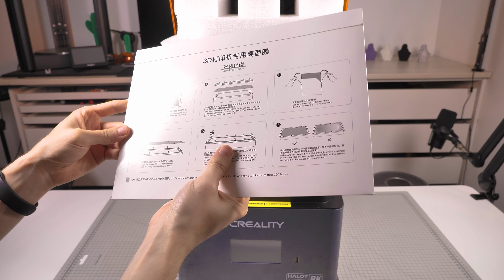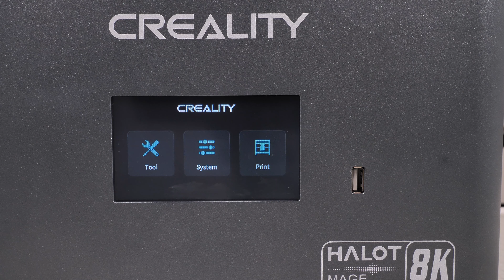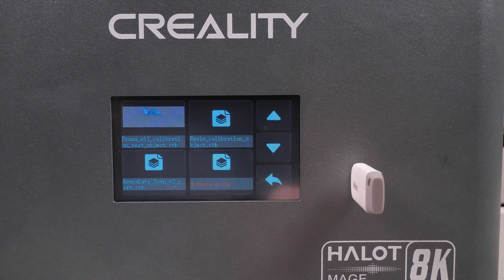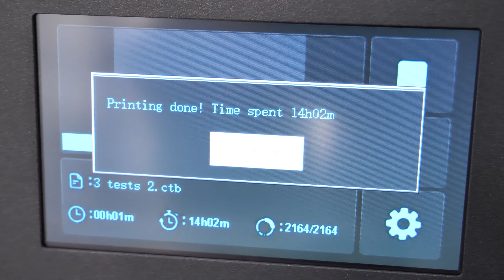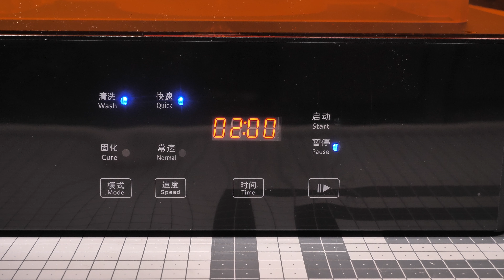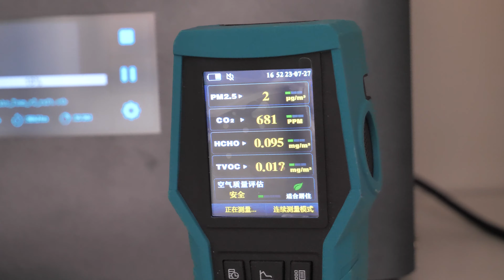Creality Halot Mage 8K & UW-02 🤔 Combo gagnant ou pas ?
Dans cette vidéo, on va tester l'imprimante 3D résine Halot Mage 8K et le UW-02 de chez Creality.

🖖 LES RESEAUX